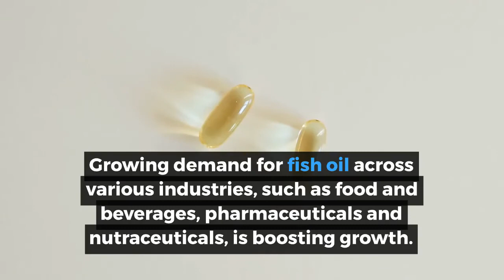Aquaculture Market by IMARC Services Pvt. Ltd.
The global aquaculture market reached a value of around US$ 233.4 Billion in 2020. Looking forward, IMARC Group expects the market to grow at a CAGR of 5.7% during 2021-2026. Keeping in mind the uncertainties of COVID-19, we are continuously tracking and evaluating the direct as well as the indirect influence of the pandemic. These insights are included in the report as a major market contributor.

Aquaculture, or fish farming, refers to the controlled process of breeding, rearing, harvesting and cultivating fish, shellfish, algae and other aquatic organisms. It is usually conducted in coastal ocean waters, freshwater ponds, rivers and in on-land tanks. This aids in food production, restoration of habitats and endangered and threatened species populations, and aquariums building. It also minimizes waste creation by producing feed for fish and shellfish, providing a safe and natural breeding environment to the aquatic population and optimum utilization of agricultural and natural resources. Aquaculture also includes the production of ornamental fishes to support commercial and recreational marine fisheries.

The rising demand for seafood, along with increasing farming of aquatic animals, is one of the key factors driving the growth of the market. Furthermore, the growing demand for fish oil across various industries, such as food and beverages, pharmaceuticals and nutraceuticals, is also driving the market growth. Fish breeders are increasingly becoming aware of the benefits of adopting efficient aquaculture practices to gain control over the quality of water and maintain overall biological productivity. They are also introducing technologically advanced equipment to monitor the water, analyze fish behavior and manage facility logistics. In line with this, extensive research and development (R&D) activities, such as genetic improvements in the species of finfish, controlling fish reproduction, manipulation of chromosomes and monitoring of parasitic diseases in aquatic animals in off-shore and open oceans, are also expected to drive the market further.